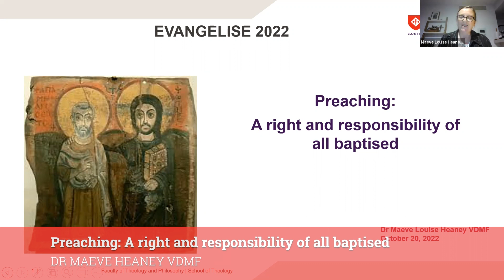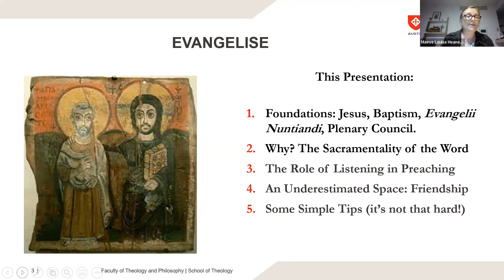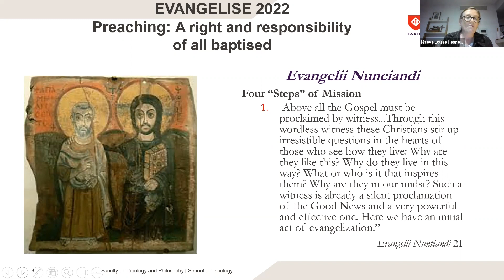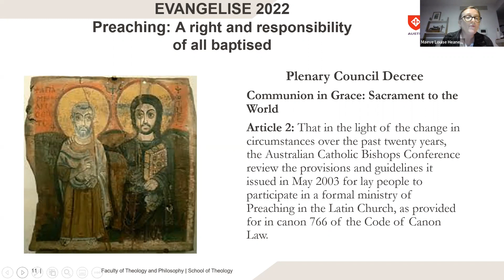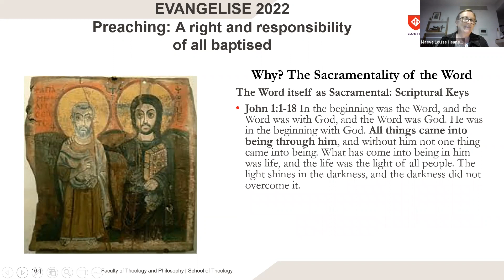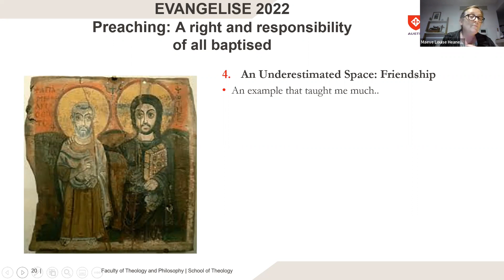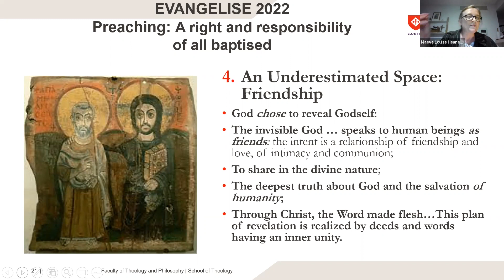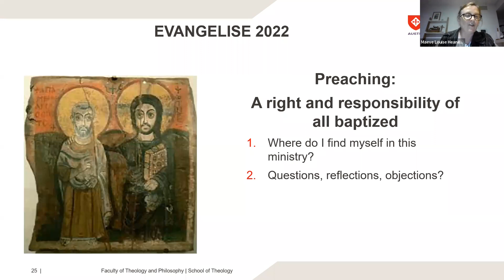Preaching: A right and responsibility of all baptised (Dr Maeve Heaney VDMF)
Presented as part of the 'Evangelise' conference on October 20, 2022, an initiative of the Australian Catholic Bishops Conference.